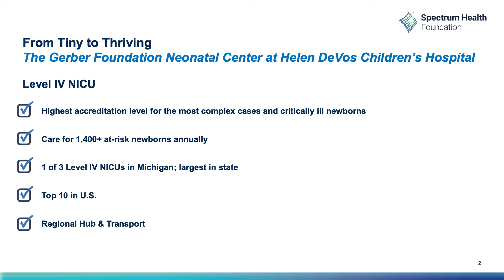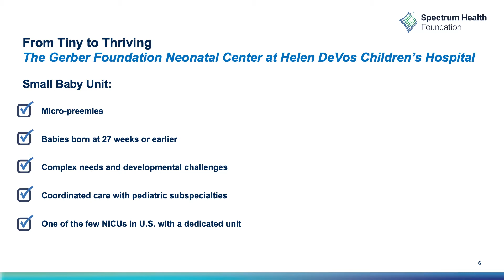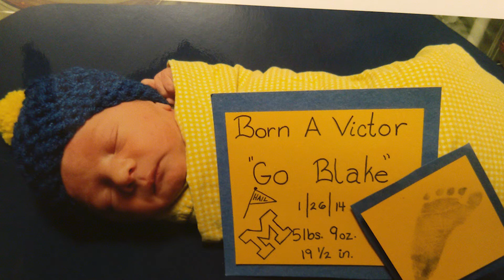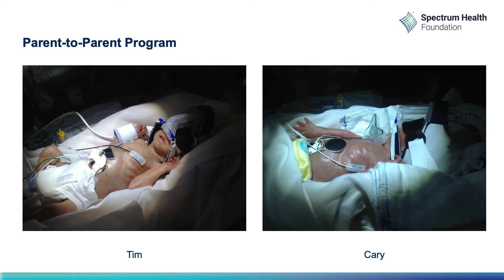The Impact Chat June 24, 2021 - The NICU and Family-Centered Care.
Mitchell DeJonge, MD and Jane Fannon, RN join our host, Debbye Turner Bell, for the June 17, 2021, episode of The Impact Chat, a monthly series highlighting the innovative programs making an impact on the health of our communities through the generosity of Spectrum Health and Helen DeVos Children’s Hospital Foundation donors. This month’s topic “The NICU and Family-Centered Care."